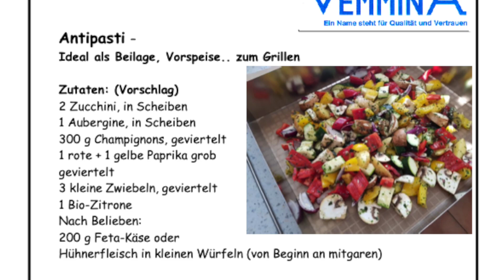Anti-Pasti Gemüse (VEMMiNA)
Antipasti –
Ideal als Beilage, Vorspeise.. zum Grillen

Zutaten: (Vorschlag)
2 Zucchini, in Scheiben
1 Aubergine, in Scheiben
300 g Champignons, geviertelt
1 rote + 1 gelbe Paprika grob
geviertelt
3 kleine Zwiebeln, geviertelt
1 Bio-Zitrone

Nach Belieben:
200 g Feta-Käse oder
Hühnerfleisch in kleinen Würfeln (von Beginn an mitgaren)
Zum Würzen:
1 TK-Packung 8 Kräuter oder frische Kräuter
1 Knoblauchzehe gehackt
Salz, Pfeffer, Olivenöl
Das Gemüse mit dem Würzöl mischen. Den Backrost mit einer Folie
belegen, die Maxischnitte oder den Garprofi als Rand und das
Gemüse darin verteilen.
Die Antipasti für 15 Minuten bei 220°C (vorgeh. O+U-Hitze) garen,
bis es Farbe angenommen hat, bzw. Stäbchenprobe machen. Dann mit
Zitronenscheiben und Fetawürfeln belegen und weitere 5 Minuten
garen.
Vor dem Servieren mit Balsamico beträufeln.
Warm oder kalt als Vorspeise mit Ciabatta oder als Beilage!!